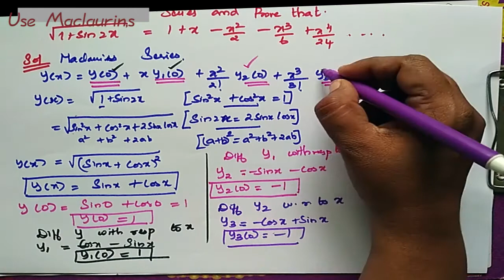Maclaurin series √1+SIN2X = 1+X-(X^2/2)-(X^3/6)+(X^4/24) . . .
TAYLOR SERIES Expand x^2y+3y-2 in the powers of x-1 and y+2 up to 3 degree terms
TAYLOR SERIES Expand xy^2+cos xy in the powers of x-1 and y- π/2 to 2 degree terms
TAYLOR SERIES Expand tan^-1 (y/x) in the powers of x-1 and y-1 to 2 degree terms